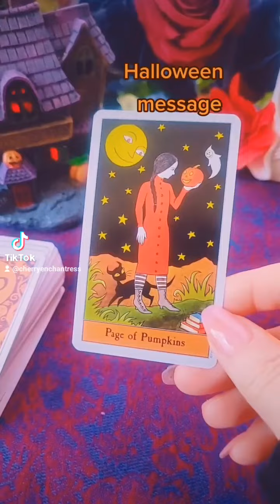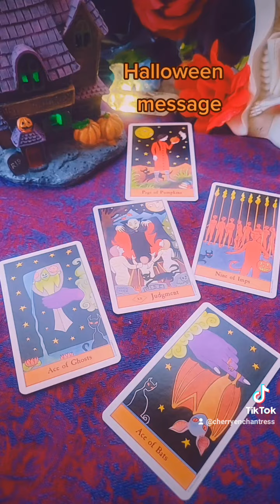HALLOWEEN Message 🎃 👻 👹🦇🔮🧛 with the HALLOWEEN Tarot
A pre Halloween message using the cute Halloween Tarot. 🎃 🦇👹👻

Links:

❗NEW❗

🥳 JOIN! 🎉

💫🎁🎊🎉❗ETSY SHOP❗🎊🎉🎁💫

👑 Goddessprovisions
Please use this link to purchase this amazing product:

Faith Trust and Pixie Dust

🌠Amazon wish list: